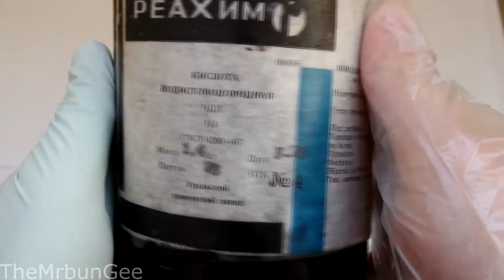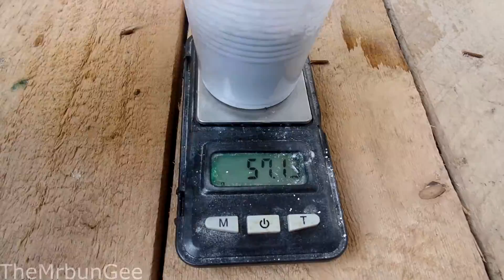What happened to 40 year old HI acid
In this video I will recover Iodine from bottle of more than 40 years old oxidized hydrogen iodide solution!

Warning! Iodine is toxic in high doses and it may burn your skin. It will stain everything it touches!
If you are wondering why some of my videos are missing - it is because i got 2 strikes for my videos and for safety reasons I removed other possible youtube "reform" targets.

Because it looks like ISIS is going to end the world with manganese heptoxide and pyrophoric slow burning flash powder. wtf, Youtube?

- If you liked this video you can support me for making more awesome videos! Thanks!